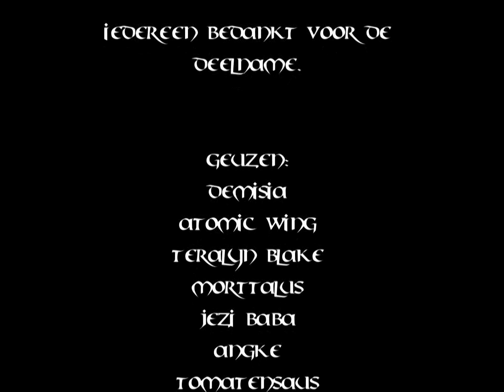Rapalje's Schoonmaak Actie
Ikami wordt ontdaan van al het onwaardige volk en afval.
Ikami is voor de Geuzen van Rapalje

Ikami is voor Geuzen! Niet voor kneuzen.